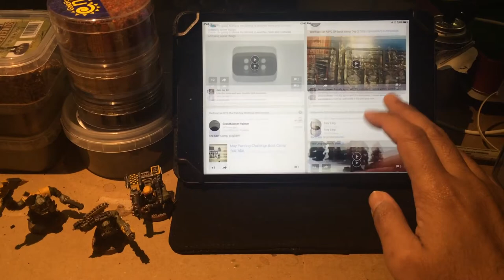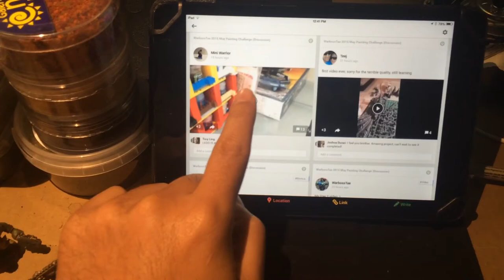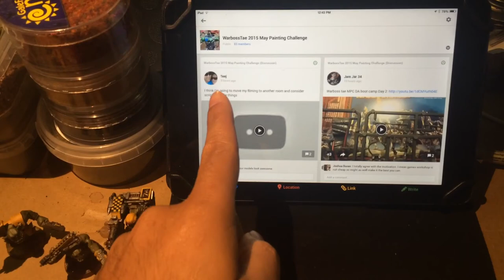2015 MPC - April Boot Camp - DAY 4